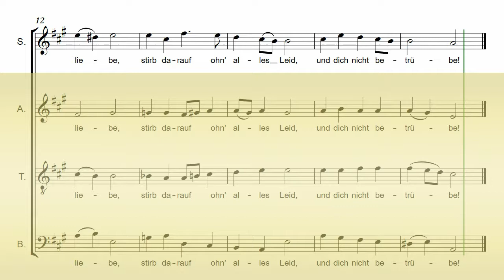Bach's St John Passion Part 28 - Er nahm alles wohl - Soprano Chorus Rehearsal Aid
Soprano Chorus Rehearsal Aid
For JS Bach's St John Passion BWV 245 Part 28 - Er nahm alles wohl

CHORD PERFECT "MASTERCLASS" CHORUS REHEARSAL AIDS:
Enhanced features include: